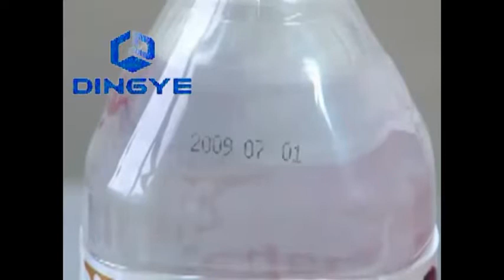Máy in date mâm xoay TDY380, máy đóng date, máy in hạn sử dụng, máy in date mâm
Mọi chi tiết xin liên hê:
Ánh Nguyệt
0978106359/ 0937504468